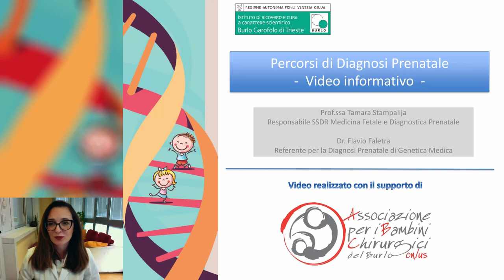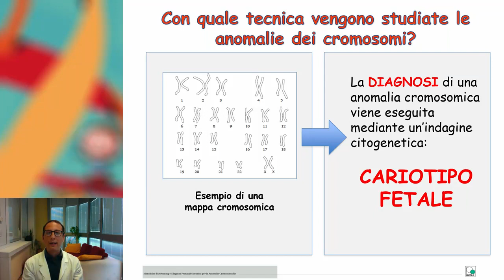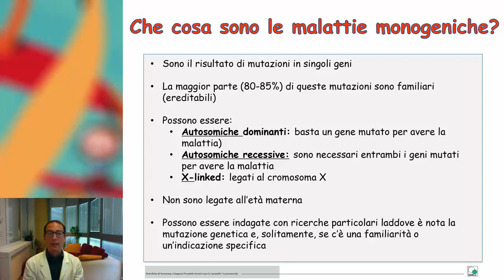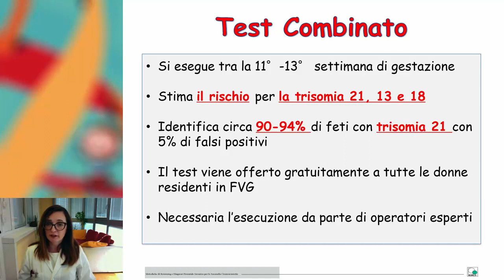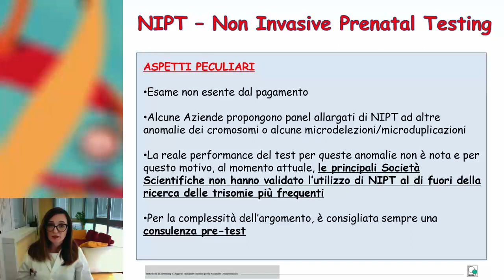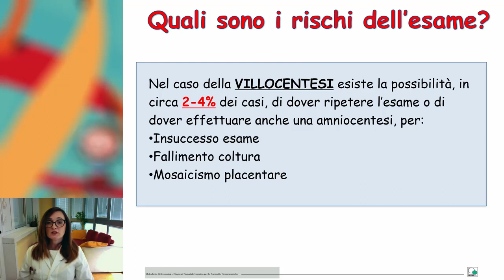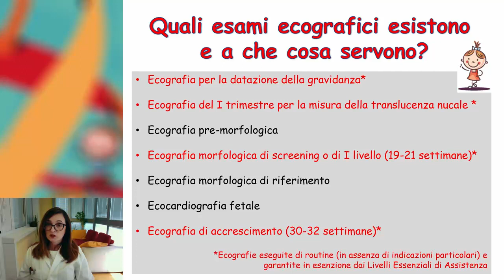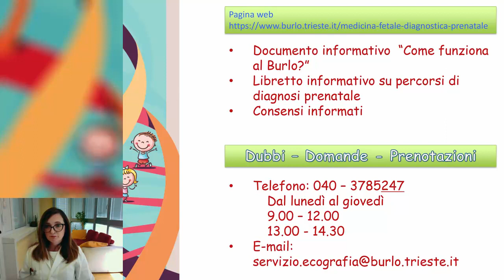08.05.2020 - La diagnosi prenatale illustrata ai futuri genitori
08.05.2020 - La diagnosi prenatale illustrata ai futuri genitori - Il video è stato realizzato dalla professoressa Tamara Stampalija e dal dottor Flavio Faletra, con il contributo dell’associazione A.B.C., per sostituire i consueti incontri formativi settimanali attualmente sospesi a causa dell’emergenza Covid-19